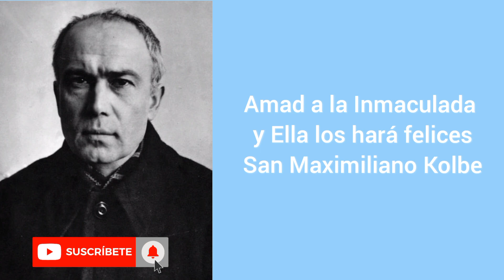Felicitación Sabatina, primer sábado. | Salve Regina